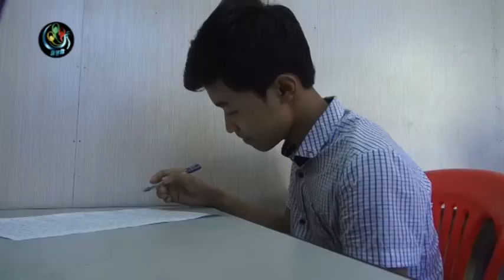DVB - ေႏြေက်ာင္းပိတ္ရက္ ေက်ာင္းသားလူငယ္ေတြ ဘယ္လိုျဖတ္သန္း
ေႏြရာသီေက်ာင္းပိတ္ရက္ဟာ လူငယ္ေတြအတြက္ ေက်ာင္းစာသင္ခန္းေတြကေန အနားယူဖို႔အျပင္ ျပင္ပ ဘာသာရပ္ သင္တန္းေတြ ေလ့လာဖို႔ အခြင့္အေရးတခု ျဖစ္ပါတယ္။ အေျခခံပညာအဆင့္ ေက်ာင္းသားအမ်ားစုကေတာ့ ေနာက္တက္မယ့္အတန္းေတြအတြက္ ၿကိုတင္ျပင္ဆင္မႈေတြနဲ႔ သင္ယူေနၾကပါတယ္။ ဒီအေၾကာင္းကို လူငယ့္အသံ အစီအစဥ္ကေန တင္ဆက္ထားပါတယ္။